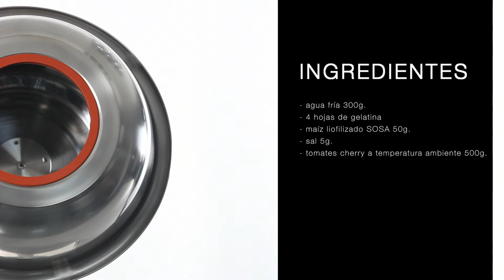CONFI KIT - Tomates Cherry Recapados de Maíz (Técnica de Recapados con Gelatina)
TÉCNICA DE RECAPADOS CON GELATINA
Tomates Cherry Recapados de Maíz

Ingredientes:

• 300 g agua fría
• 4 hojas de gelatina
• 50 g Maíz Liofilizado Sosa
• 5 g sal
• 500 g tomates cherry (temperatura ambiente)

Elaboración:

Hidratar la gelatina.
Calentar para diluir en el agua.
Colar fino y colocar en una botella rociadora.
Moler el Maíz Liofilizado Sosa y mezclarlo con la sal.
Colocar los tomates cherry en el Confi Kit. Rociar con la base de agua y gelatina.
Agregar la mezcla de maíz y sal.
Volver a rociar con la base de agua y gelatina.
Dejar rodar y agregar más mezcla de maíz en polvo.
Dejar rodar 4 minutos más y agregar más mezcla en polvo.
Comprobar el acabado.